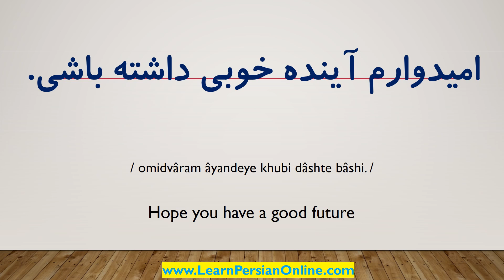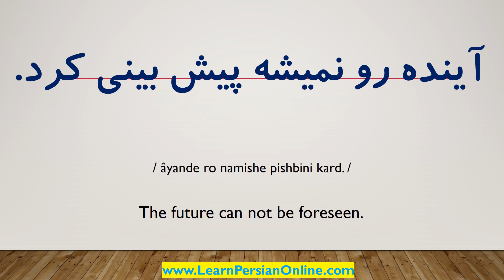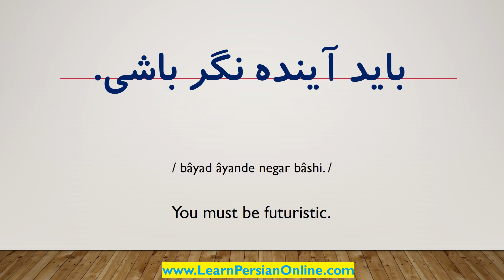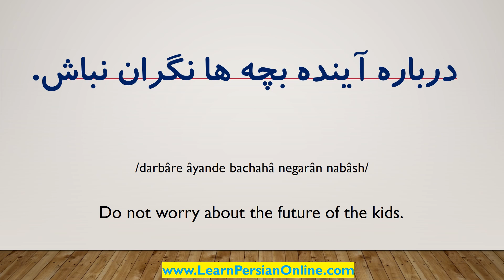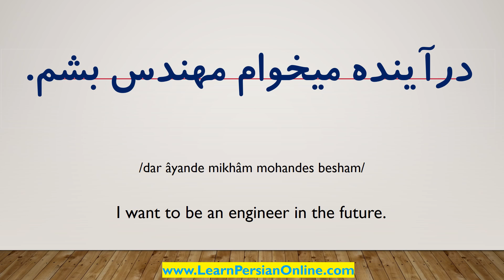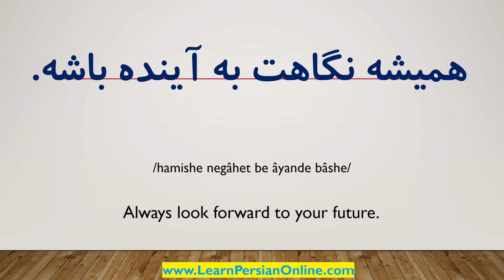Most Common Farsi Phrases to talk about Future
In this video, I review the Most Common Farsi Phrases to talk about Future.

About the book: “1000 Most Common Farsi Phrases: Essential Expressions for Communicating in Farsi”

Designed as a quick reference and study guide, this book offers guidance for situations including greeting, traveling, accommodations, healthcare, emergencies and other common circumstances. A phonetic pronunciation accompanies each phrase and word.
1000 Most Common Farsi Phrases is designed to teach the essentials of Farsi quickly and effectively. The common words and phrases are organized to enable the reader to handle day to day situations. The book should suit anyone who needs to get to grips quickly with Farsi, such as tourists and business travelers.

The book “1000 Most Common Farsi Phrases” is incredibly useful for those who want to learn Farsi language quickly and efficiently.

Learn the Essentials of Farsi Quickly and Effectively!